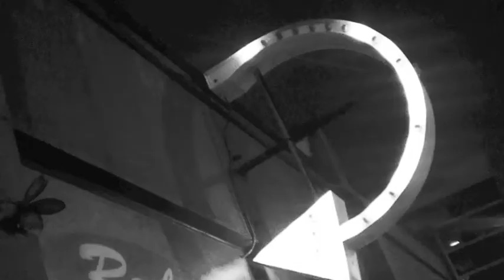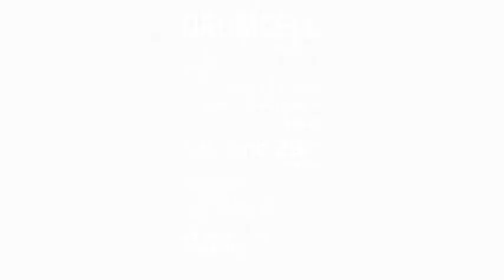+PLUS 001: DRUMCELL | JOHN MASSEY | MISS SHELRAWKA | SONE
Track: Sone - Bunker (John Massey Remix) From 0-1.

+Plus is the collaborative aspiration of 3 notable Techno artists based in Seattle. Their aim is to bring an additional source of Techno events to the local district by showcasing the diversity of the genre through both resident and guest artist bookings.

Thunderous Techno will emanate out of the walls, floors and ceilings of that concrete box on SAT. JUNE 29TH!

You are destined for a neck adjustment.

+Residents:
Sone - DJ/Producer | From 0-1